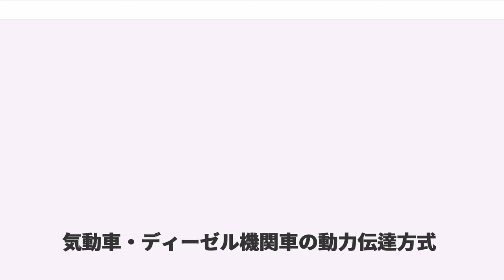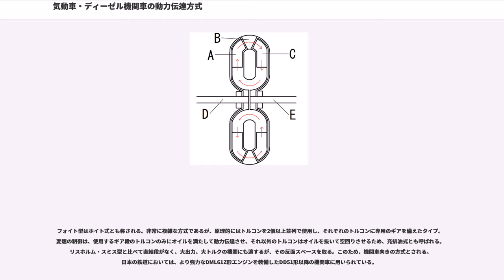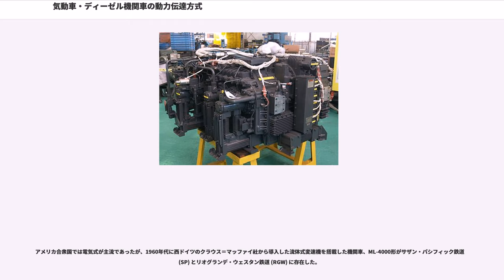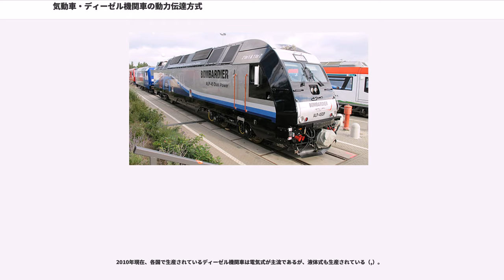気動車・ディーゼル機関車の動力伝達方式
気動車・ディーゼル機関車の動力伝達方式（きどうしゃ・ディーゼルきかんしゃのどうりょくでんたつほうしき）では、気動車やディーゼル機関車及びその他の内燃機関車の動力伝達方式について述べる。

内燃機関は、トルクの出方が山なりで、出力（馬力）は回転数に比例して増大するという基本的な出力特性を持つ。また、拘束状態からの起動は不可能であり、機関始動時には無負荷でなければならない。したがって内燃機関をこれらの車両に使用する場合には、電動機のように静止状態から直結発進することはできず、負荷を切り離す機構が必要となる。また、利用できる回転数が限られているため実用的な運転速度範囲を得るためには何らかの変速機構が必要となる。

近年、各種交通機関のエネルギー効率上昇に向けた取り組みが行われているが、現時点で内燃機関の熱効率の改善は限界に近付きつつあり、大幅な向上は見込めなくなってきている。一方、駆動系の伝達効率にはまだ向上の余地があり、世界各国で伝達効率の向上への取り組みが図られている。

鉄道車両用の動力伝達方式としては、一般に以下の3方式が存在する。

クラッチと、手動の選択摺動式、または常時噛み合い（ constant mesh/コンスタントメッシュ）式変速機（ギアボックス）を組み合わせた方式で、自動車でいう「マニュアルトランスミッション」と同様である。クラッチは非自動の摩擦クラッチが使われる場合が多いが電磁クラッチなどが使われる場合もあり、車輌によってはシンクロナイザーや流体継手を組み込んだものもある。

この方式の長所短所は、次のとおりである。

日本では1953年以前の気動車、1950年代までの入換用・軽便鉄道用小型機関車のほとんどが該当したが、液体式が実用化されると廃れた。2010年現在、気動車では営業運転に用いられる例はないが、ディーゼル機関車においては大井川鐵道のDB8・9が在籍しており、入換やまれに客車牽引にも使用されている。また石川県小松市には、旧・尾小屋鉄道の機械式変速機を持つディーゼル機関車DC121が動態保存されている。
保線用機械に属するモーターカーの一部でも機械式が使われている。

欧州では特に小型の気動車を中心に採用されており、例えばスイスでは、1937年には285PSのディーゼルエンジンに圧縮空気と電磁弁による遠隔制御式5段変速機、歯車式の2軸駆動台車を採用したRCm2/4形が製造されている。イギリスでは1970年代には一般型気動車の大半が総括制御機能を持つ機械式で占められていて付随車や制御車も組み込んだ編成で運転されていた。国鉄レールバス　キハ10000・10200（キハ01～03）形の手本となった西ドイツのレールバスも総括制御機能のついた機械式で、機械式の総括制御機能を開発しなかった日本とは対照的である。

日本国外では近年、小型軽量で、後述する流体式トルクコンバータに比べ伝達効率も高い、という長所を伸ばす方向で、エンジンの回転数とトルクに応じたスムーズな変速と統括制御が可能な、電子制御機械式変速機の開発が行われている。

ただしこの種の新しい変速機は、かつての完全非自動な機械式変速機とは全くの別物と見なければならない。21世紀初頭の現代では、流体式トルクコンバータと歯車機構を用いた鉄道用変速機も、やはり電子制御式多段変速構造に進歩している。それらはロックアップクラッチを備え、トルクコンバータに依存する領域を狭める努力がなされており、運転時における電子制御機械式変速機との差異は起動時にトルクコンバータを利用するか半クラッチ制御を利用するか程度のものでしかない。

また、摩擦クラッチの電子制御のみに頼って発進・変速することは、トルクコンバータを併用する場合に比べると、大出力への対処能力やトルク確保、変速ショック対策などの面で依然として不利であり、効率面での絶対的優位性をスポイルする課題点である。

ハイブリッド気動車への応用例も出現している。2007年10月、北海道旅客鉄道（JR北海道）はモータアシスト方式ハイブリッド気動車の試作車を発表した（キハ160形気動車の改造車）。この車両には、「アクティブシフト変速機」と称する電子制御デュアルクラッチトランスミッションが使用されている。2014年9月には、実用試作車となるキハ285系も落成したが、折からの不祥事続発により、同年に開発は中止された（後述）。

英語ではガスエレクトリック、または、ディーゼルエレ...